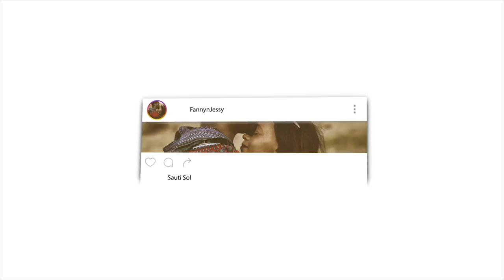The Scary Part About Ramadan *Must Watch* REACTION VIDEO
Listen to our Podcast :
Podbean

🎬 GEAR WE USE 🎙:
CAMERA -

📖 REACTION DEFINITION:

. re·ac·tion
rēˈakSH(ə)n/
noun

Fanny&jessy
Haspolat-lefkosa,via mersin 10,Turkey (cyprus international university)
mersin, turkey,99010